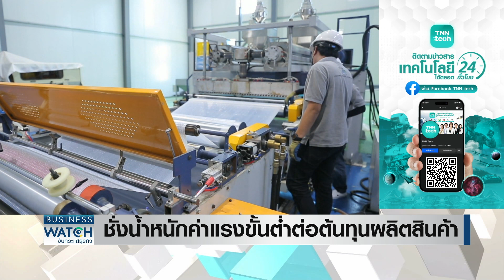ชั่งน้ำหนัก “ค่าแรงขั้นต่ำ” ต่อต้นทุนการผลิตสินค้า | BUSINESS WATCH | 30-11-66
หลังจากปรับขึ้นเงินเดือนข้าราชการไปแล้ว คิวต่อไปคือการปรับขึ้นค่าแรงขั้นต่ำ วันนี้พาไปดูความคืบหน้า และดูว่าการขึ้นค่าแรงขั้นต่ำกระทบสินค้าและค่าบริการ มากน้อยแค่ไหน

รัฐบาลนำร่อง ขึ้นเงินเดือนข้าราชการปริญญาตรี 18,000 บาท เอกชนมองช่วยหนุนเศรษฐกิจ จับตาค่าแรงขั้นต่ำปรับขึ้น กระทบสินค้าบริการแค่ไหน

กับคุณยู ชญาน์ทิพย์ โลจนะโกสินทร์ ยูชญาน์ทิพย์ และคุณแพรว วรรณวณิช ภัสสรธนาพิชัย

facebook live : TNN LIVE
Line : @TNNONLINE
Youtube Official : TNNONLINE